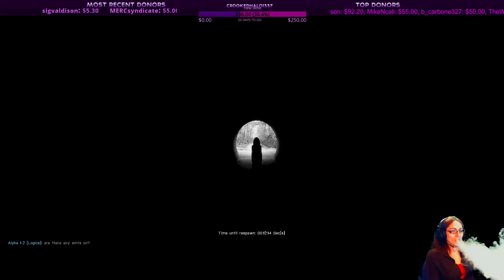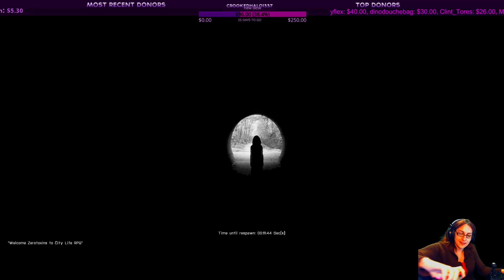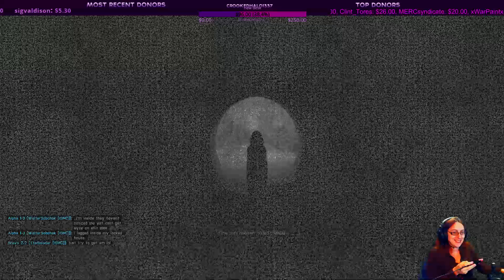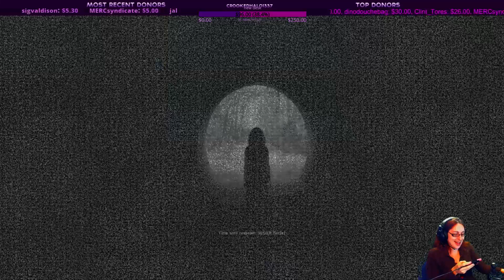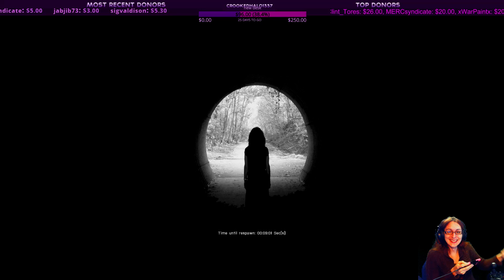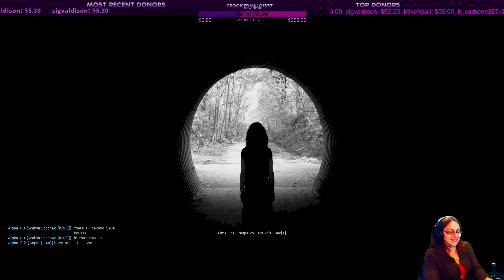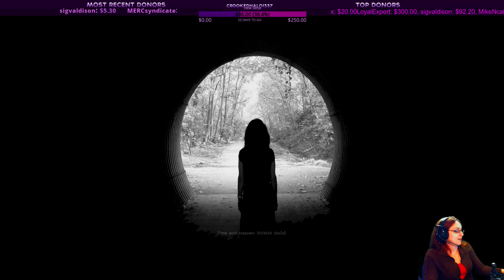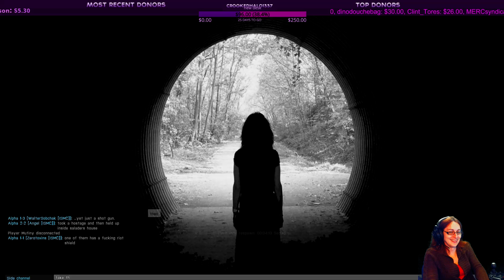City Life RPG: stand off with PD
this is my land and I will protect it -- Watch live